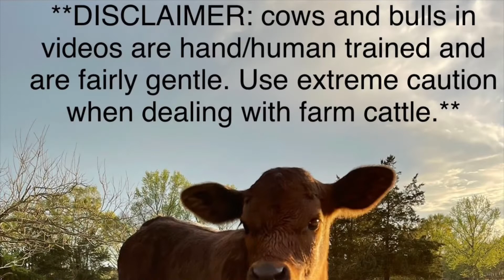222’s nose has healed. Friday PM - Part II.